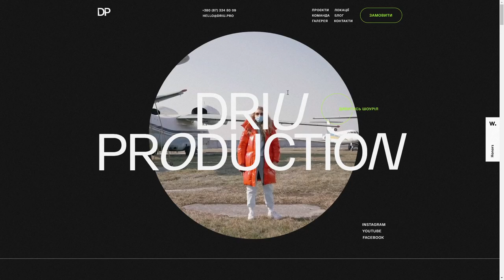DRIU PRODUCTION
DRIU PRODUCTION By Pavlo Tymoshenko From Website of Ukrainian video production who create projects and sell them to Netflix and Amazon Prime.